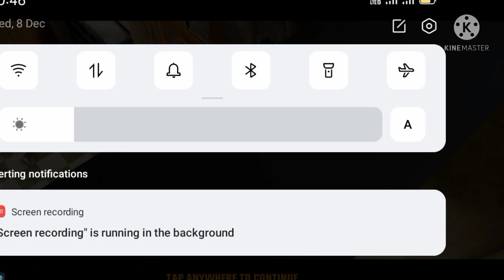kill shot virus game/ Android Gameplay